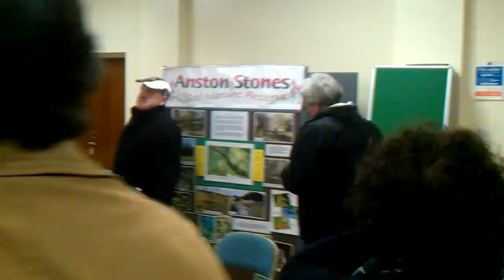Councillor Dominic Beck Calls Police on Pensioner at Anston Parish Council